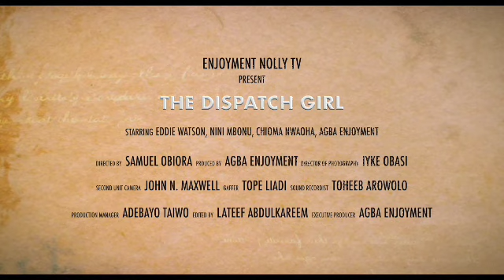DESPATCH GIRL (TRAILER)- EDDIE WATSON, CHIOMA NWOAHA, EJIKE IBEDILO, NINI MBONU, AGBA ENJOYMENT 2023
Chioma Nwoha becomes a DESPATCH rider before should could find a man whole values her true worth, in this romantic love story.